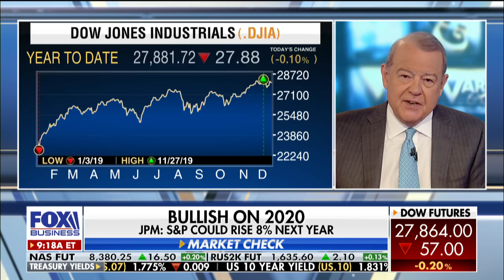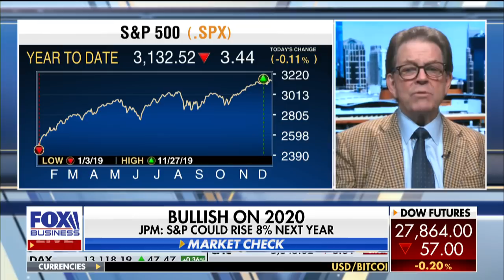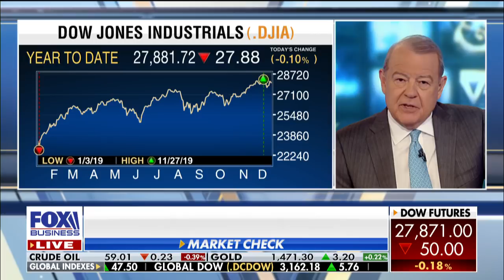Art Laffer predicts China trade deal may add 4,000 points to the Dow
Former Reagan economic adviser Art Laffer discusses Goldman Sachs’ outlook for accelerated economic growth in 2020.